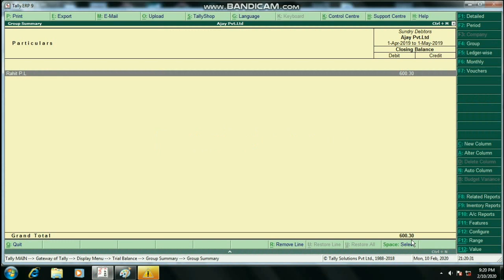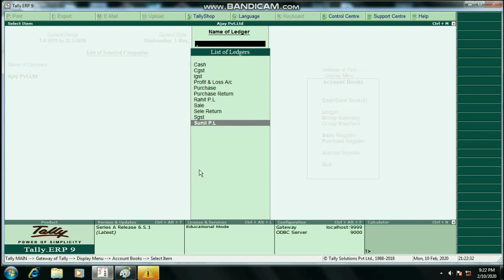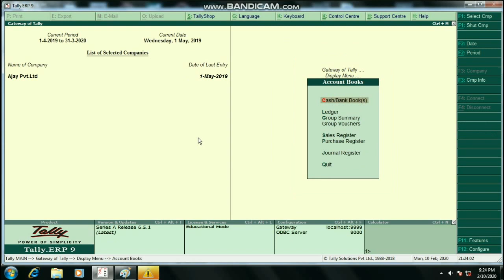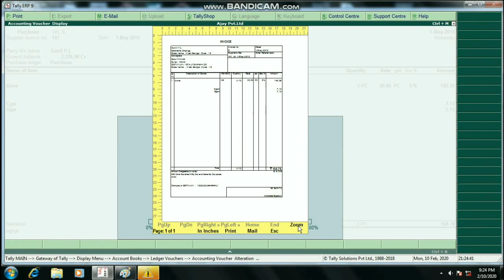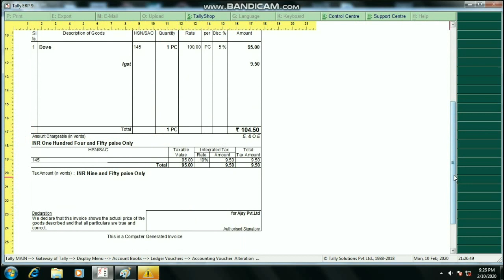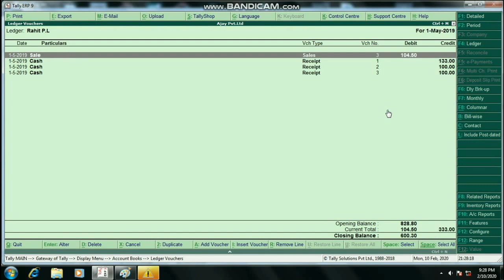how to print from tally erp 9 in bangla part 17